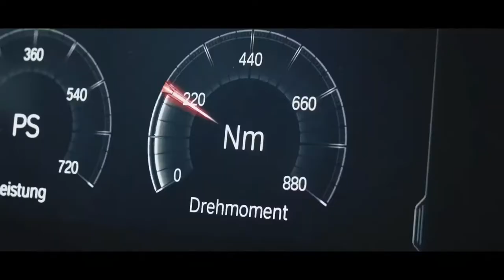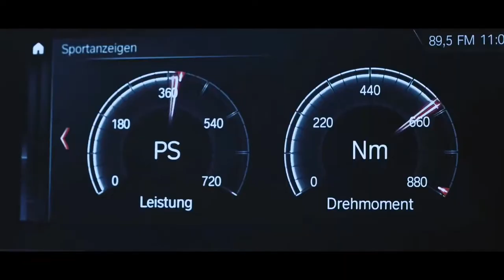Regard - Ride It (Kaan Can Remix) Cars Showtime& Music Video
ELECTRIC GANG CHANNEL

々Video created exclusively on Electric Gang,
々New car video❤
🔥Great remix with music injected songs and some professional work hope to enjoy!

々Follow me on insta @r_p_b_g_g_y

々Enjoy the video 😀
々Be safe and enjoy watching❤
々support me❗

♡with my pleasure!